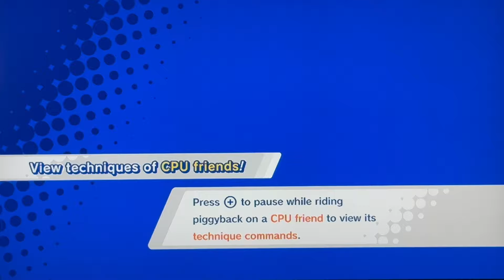Baseball Boy and F.F. Plays Kirby Star Allies Exploring Planet Misteen and Mareen Moon